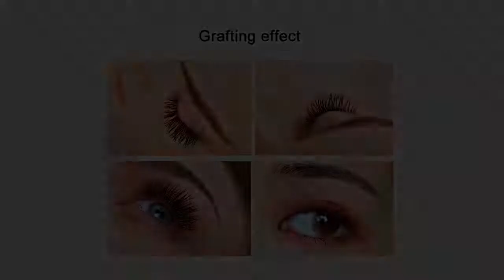16 рядов/чехол накладные ресницы смешанный размер премиум натуральные длинные синтетические 3d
16 рядов/чехол накладные ресницы смешанный размер премиум натуральные длинные синтетические 3d индивидуальные накладные ресницы для профессионалов с Алиэкспресс, цена 2,95$ по скидке 34%!
Накладные ресницы с Алиэкспресс обзор